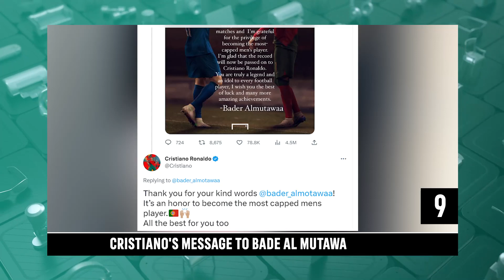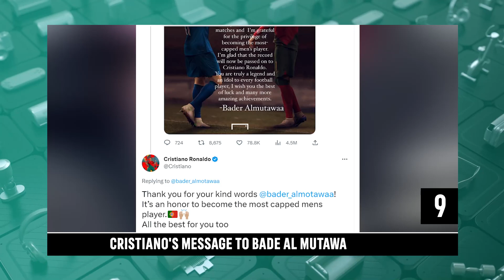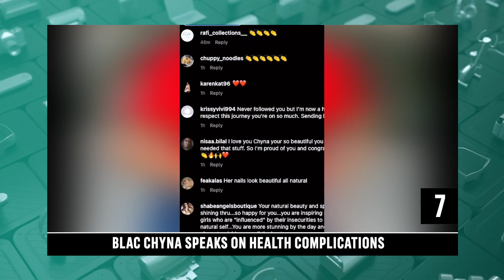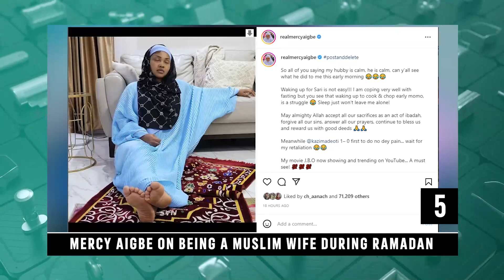Davido Announces Shows For 'Timeless' | Daily Top Ten